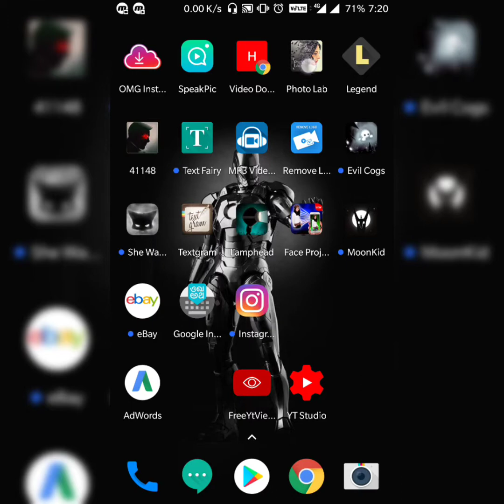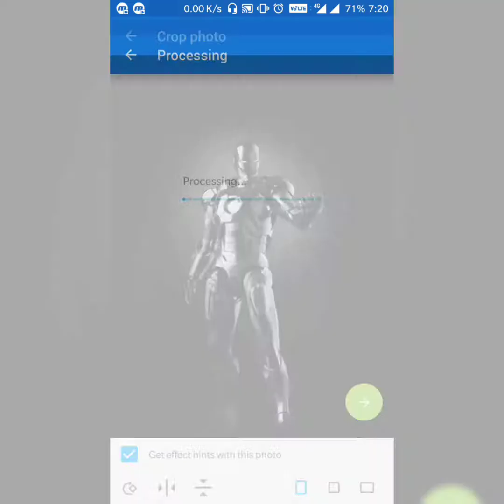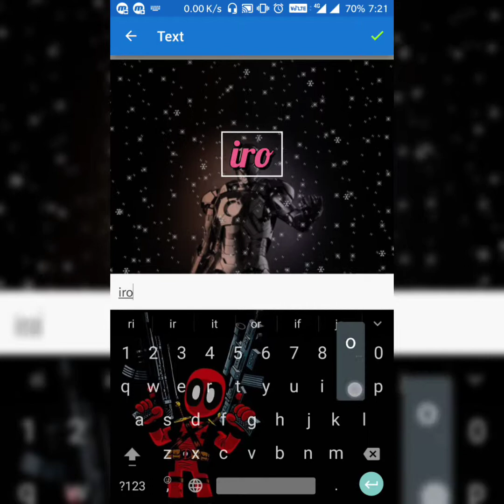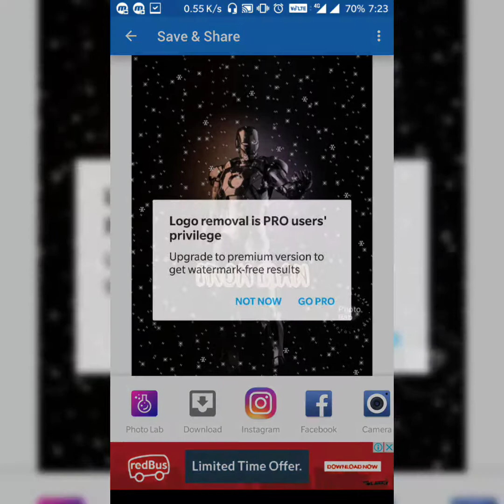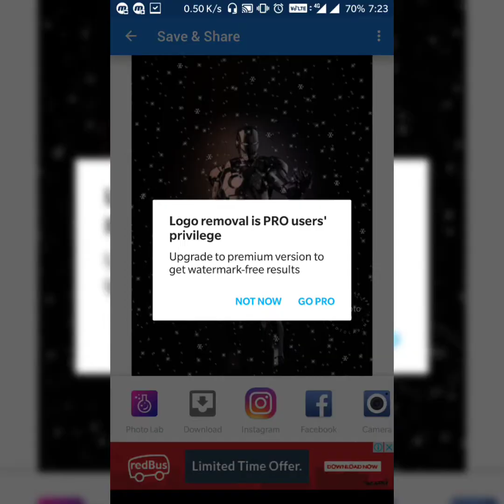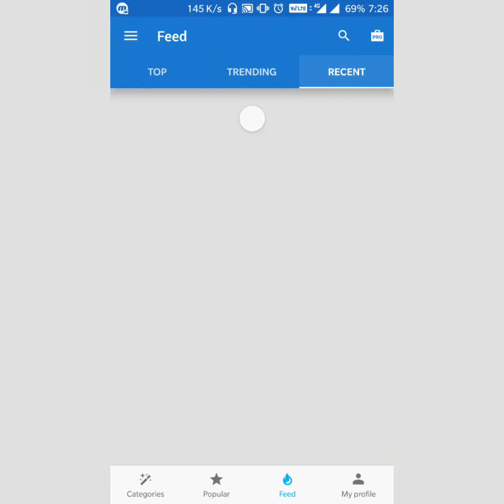Photo app for edit pictires free for Android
In this video u can edit pictures in one click